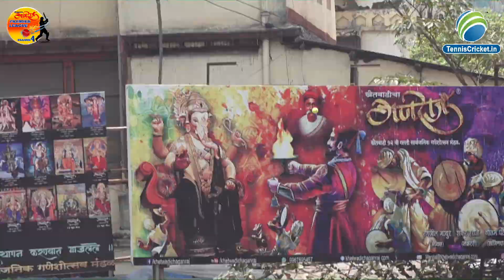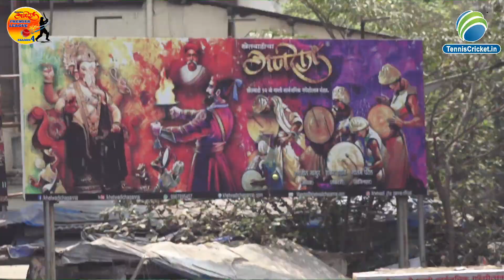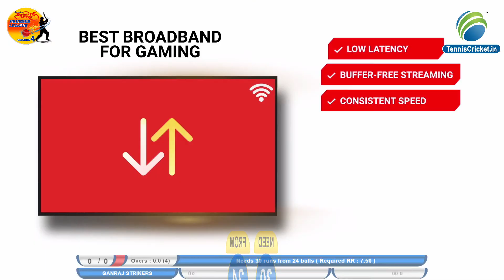GANRAJ WARRIOR VS GANRAJ STRIKERS